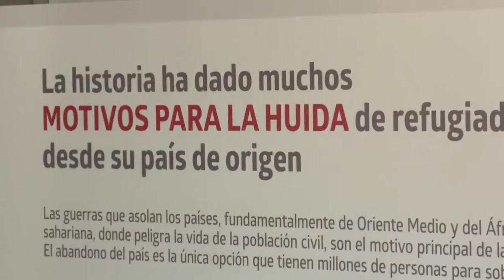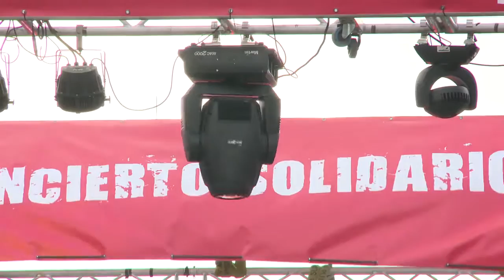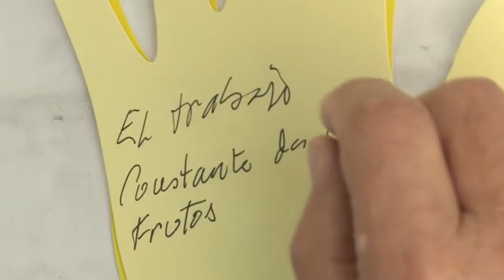Día de la banderita 2015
Un año más, los españoles se han volcado con el llamamiento a la solidaridad que hace Cruz Roja en el Día de la Banderita.